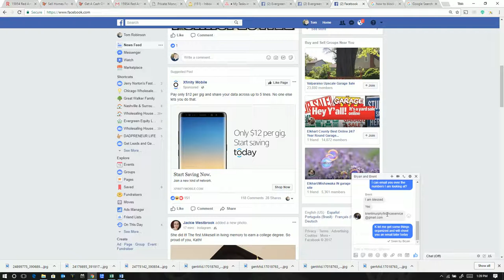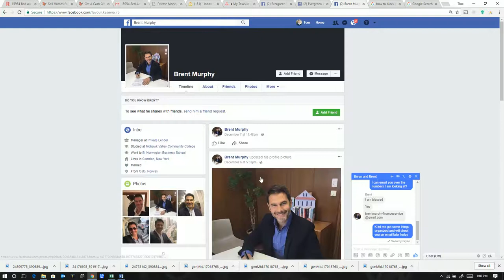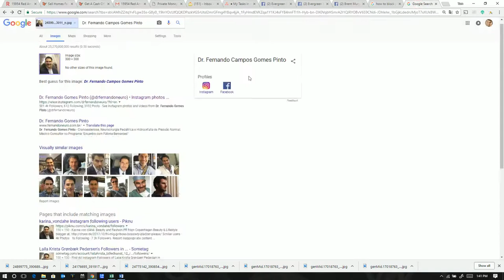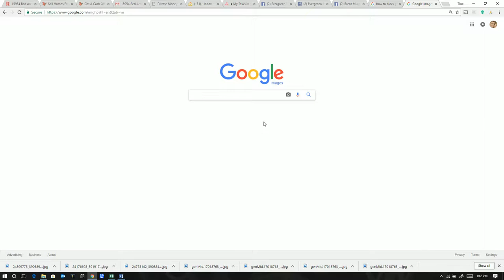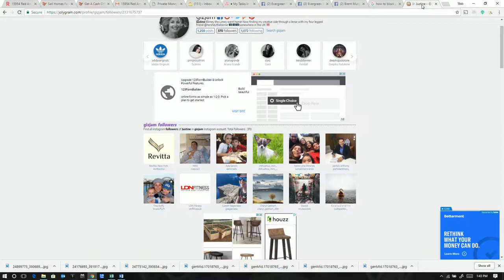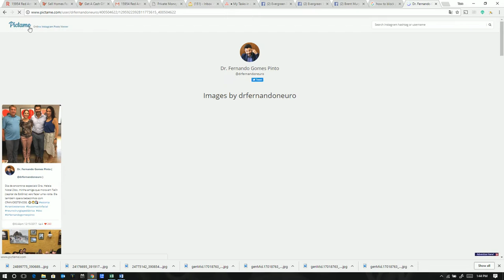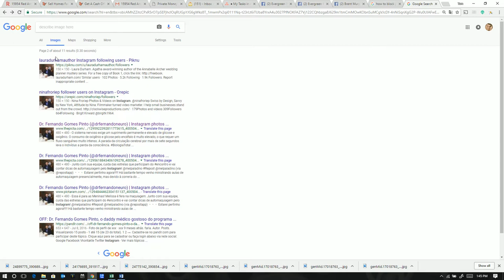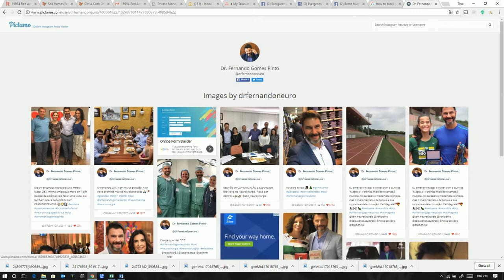Find Scammers through using Google Images